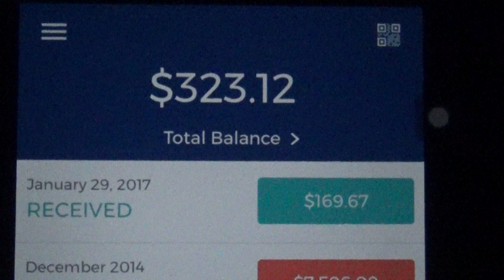If I held onto my Bitcoin since 2014, it would have been much higher than now.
I was able to purchase $300 in gift cards. But I could have purchased a lot more than that if I held onto to my Bitcoin longer. However, I only had triple digits in my bank account at the time, which is the same today. So "buying and holding" and not really a strategy to use for survival.